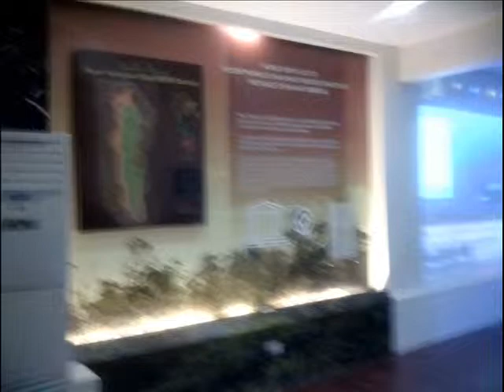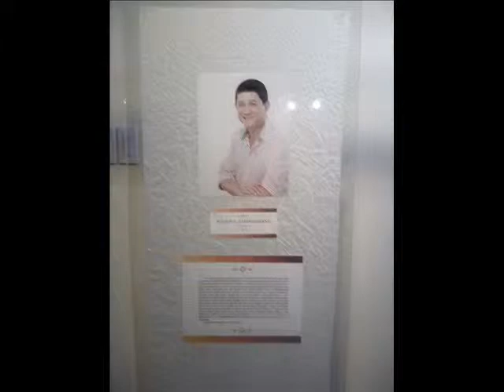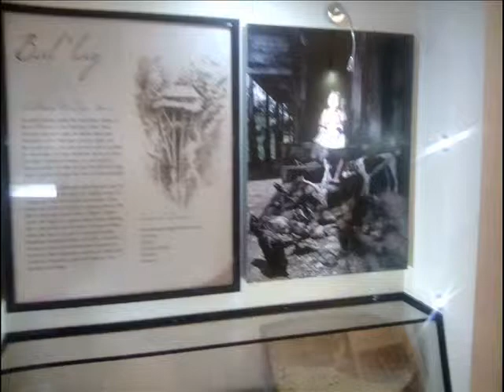MILLAN PRODUCTIONS EXCLUSIVE: Subangan Museum (in Mati City) Visit